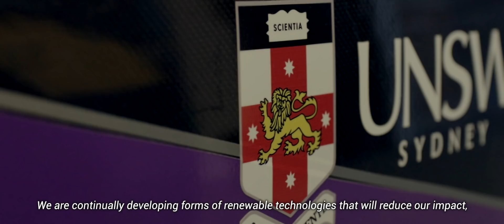Sunswift Transcontinental 2018 Launch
Our major event beginning 1st Dec 2018

The transcontinental journey will be an attempt to set the GUINNESS WORLD RECORDS™ title for the Lowest energy consumption driving trans-Australia (Perth to Sydney) – electric car. Efficiency will be determined by measuring the amount of energy used by the battery and a level of lower than 5.5kw/h is needed.